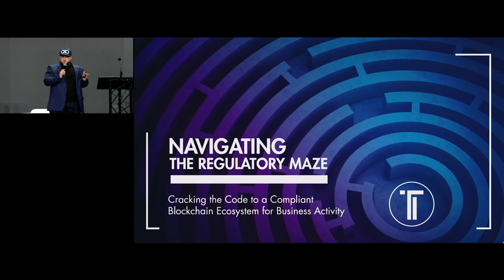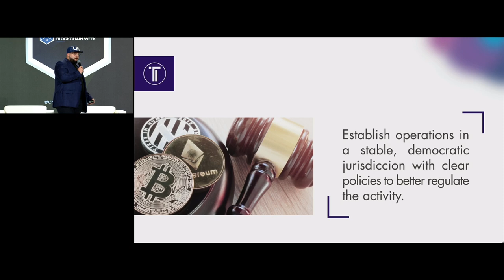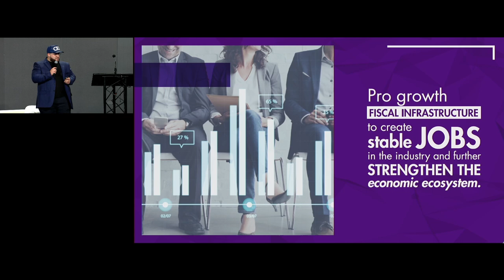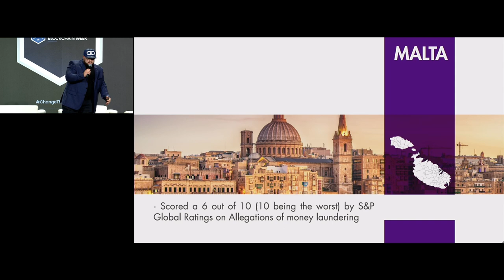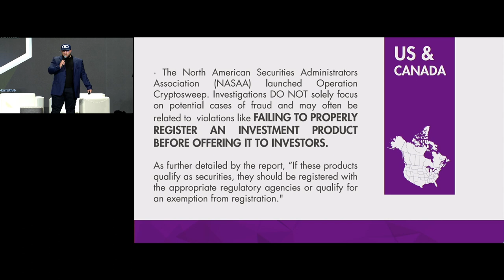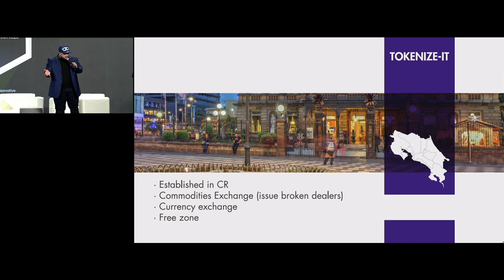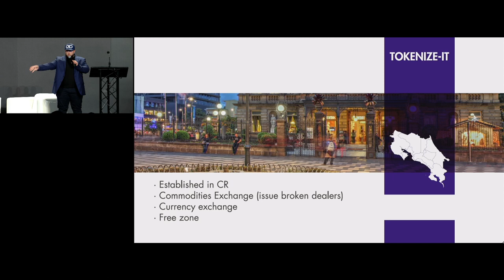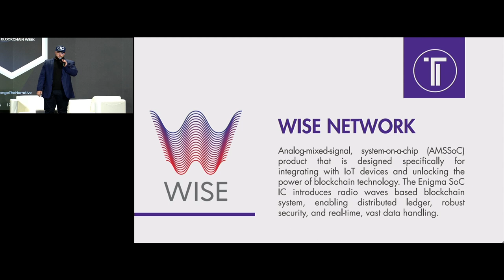SFBW18: Navigating the Regulatory Maze - Pablo Gonzalez (Tokenize-IT)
Navigating the Regulatory Maze: Cracking the Code to setting up a fully Operational & Compliant Blockchain-Based Business